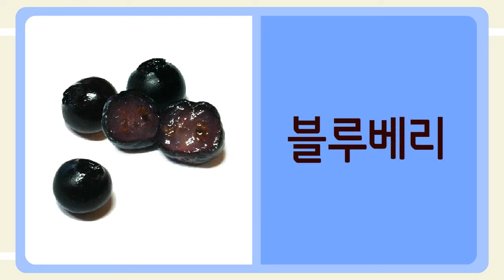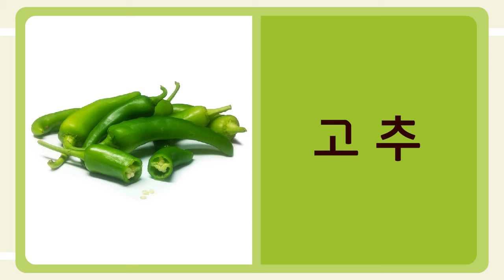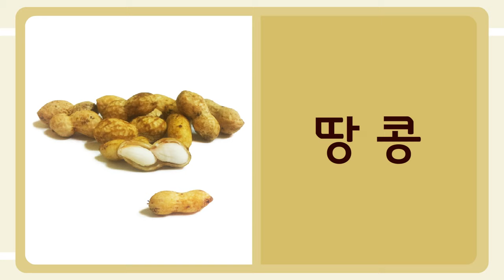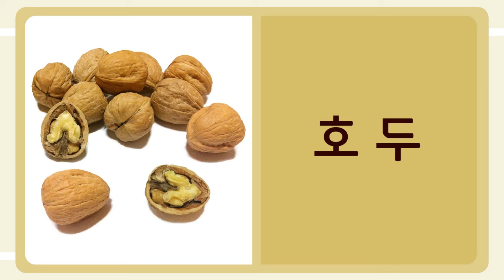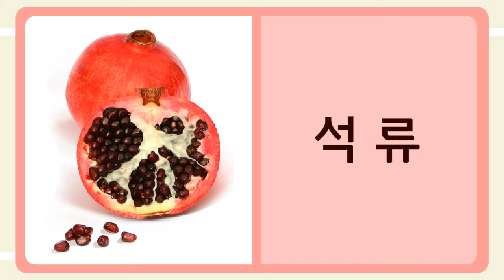[ 유아한글 ] 과일/채소 한글 낱말카드 | 한글 플래시카드 | 한글공부